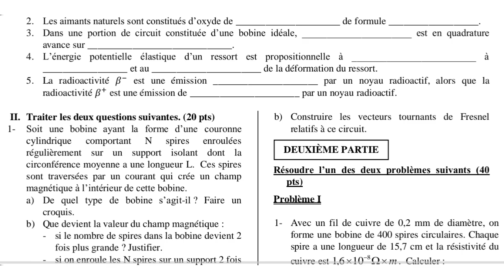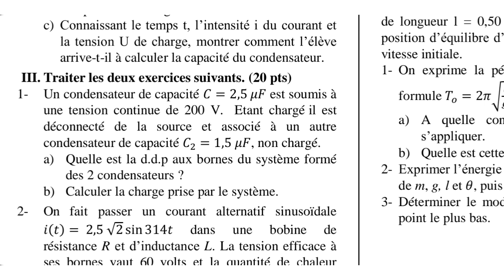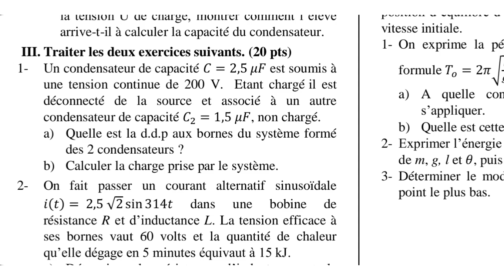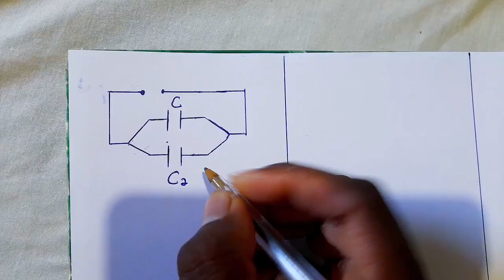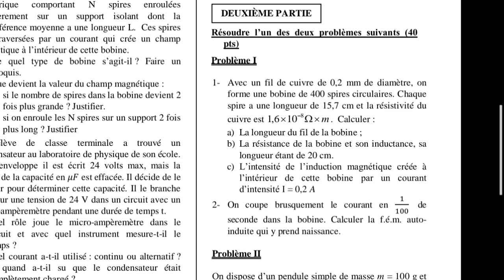physique 2022// correction modèle Physique baccalauréat 2022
correction modèle Physique baccalauréat 2022

sipòte travay la nan fason paw🙏👍
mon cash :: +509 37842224